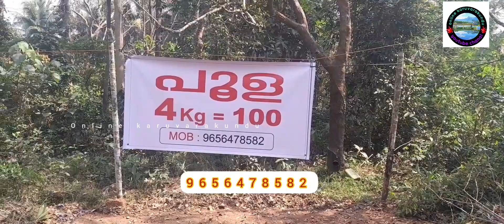നാല് കിലോ പൂള 100 രൂപ ഭവനം പറമ്പ് ഹോൾസെയിൽ വിലയിൽ....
ഭവനം പറമ്പിൽ നാല് കിലോ പൂള 100 രൂപയ്ക്ക് വിൽക്കുന്നു.. പ്ലീസ് ഷെയർ